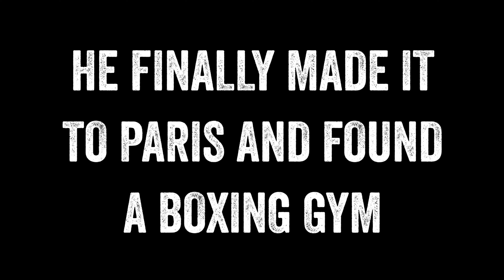FRANCIS NGANNOU DOCUMENTARY SERIES FINAL TRAILER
HERE IS THE FINAL TRAILER FOR THE FRANCIS NGANNOU DOCUMENTARY SERIES. EPISODE 1 DEBUTS MARCH 7th ON THIS PAGE.